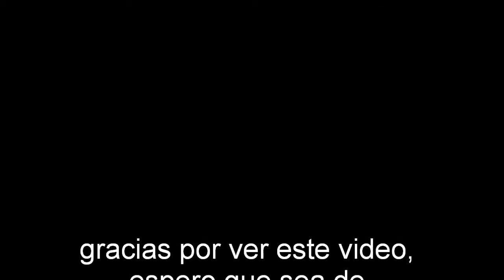videoclip el salmos 92 del 3er disco de ramon y sus teclados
el salmos 92